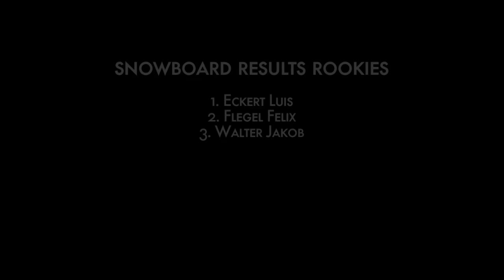Bohny Snowpark Feldberg: 250 Masters Feldberg_QParks Snowboard Tour_04-02-2012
With a temperature of minus 20 degrees the riders stired up the snow today in the Bohny Snowpark Feldberg! Respect to all riders who shredded today despite frosty temperatures and showed sick freestyle action in the neatly shaped park! Our German neighbours may not have the biggest mountains, but a lot of talented riders and with the Bohny Snowpark Feldberg an epic park in the middle of the Schwarzwald! Ride ooon!

snowpark-feldberg.de